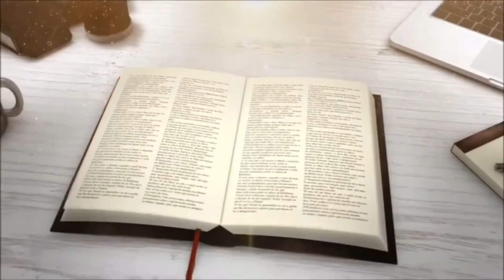LA BIBLIA EN 1 AÑO – DÍA 278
1 REYES 8
EFESIOS 5
EZEQUIEL 38
SALMOS 89